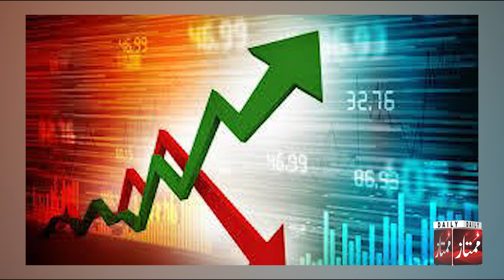PTI ka sath chorr kar MQM ne Sangeen Ghalti ki, Farooq Sattar ka Etraf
Report: Kainat Fatima
Videographer: Syed Junaid Gardezi
NLE: Imran Shahid
Digital Head: Faisal Azfar Alvi